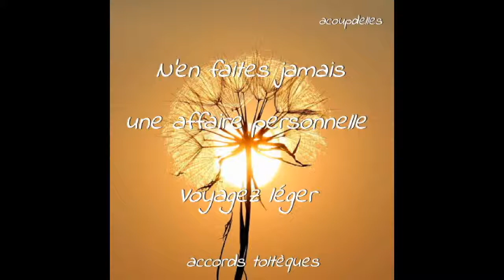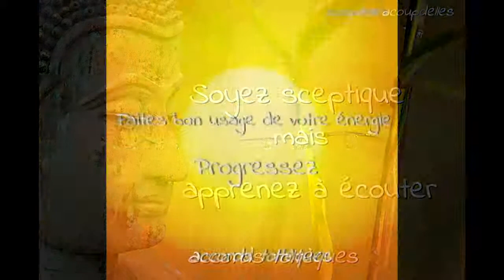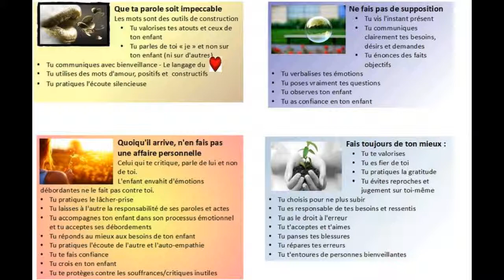Les quatre accords toltèques et le cinquième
Messages inspirés du livre &quot; Les quatre accords toltèques &quot; de Don Miguel Ruiz  par acoupdelles, le blog bien-être des femmes qui se bougent